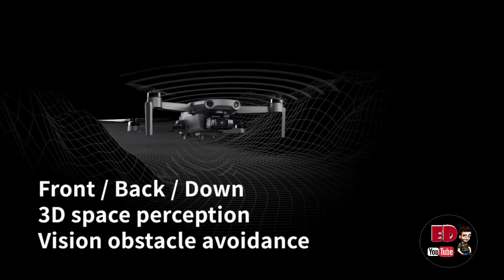CONHEÇA O HUBSAN ZINO MINI PRO | Tem drone lançamento chegando 😁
A Hubsan traz mais um mini drone para o mercado, o ZINO MINI PRO.

✓ COMPRAR MINI 2 COM MELHOR PREÇO

✓ COMPRAR BATERIA MINI 2

ou
→ Faça um PIX